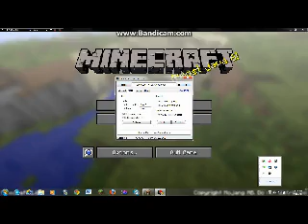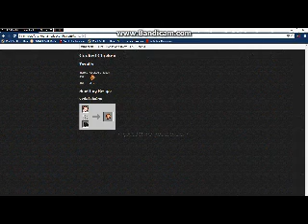WillPlaysFactions-Episode 1..... Boring stuff(Post Commentary)